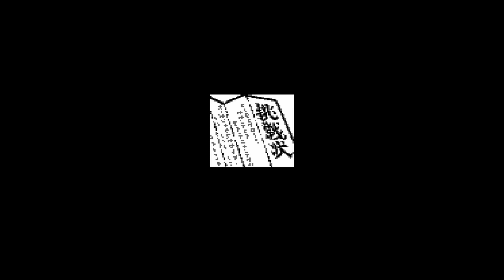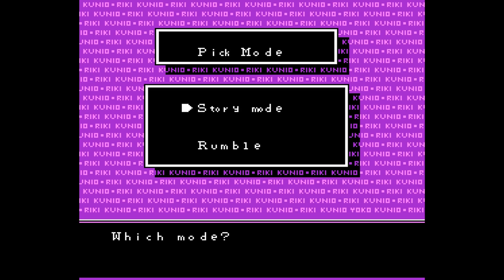Nekketsu Kakutō Densetsu - Famicom (1992)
Or Nekketsu Fighting Legend. Or NES Smash. Seriously, this is Smash before Smash. I love how it's just an arena fighter based on River City Ransom, but I don't like how much it turns into a complete cluster so quick...especially when you're trying to avoid your partner and ESPECIALLY when the enemies have the same colors as you. Sometimes you just lose Kunio in the middle of everything and you need to hope it's not a critical moment.

It's also limited and removes the growth and exploration of RCR. Good game, great 2v2 fighter on a system that just didn't have anything like it, but it has its flaws.